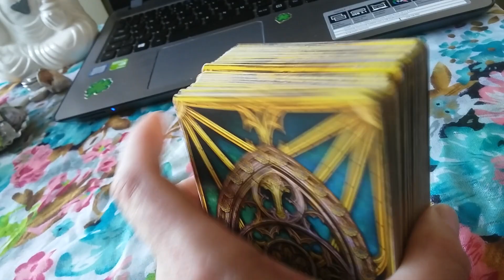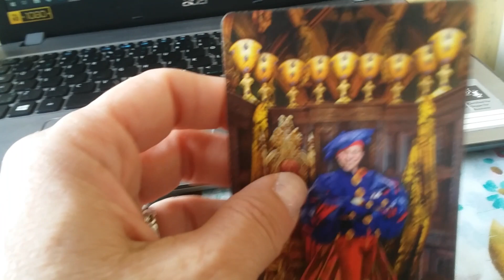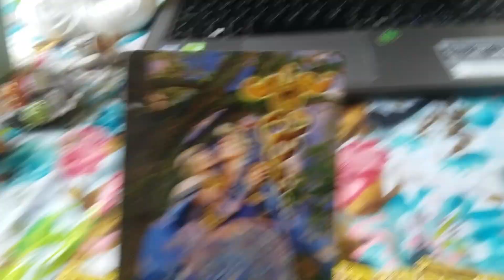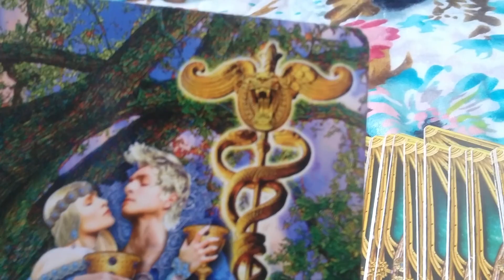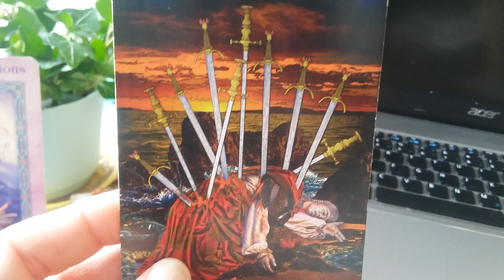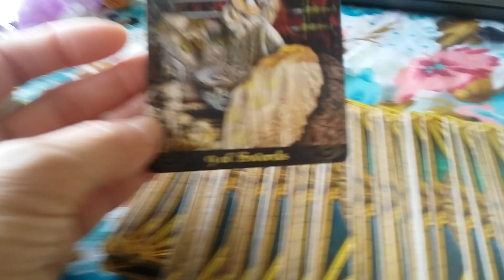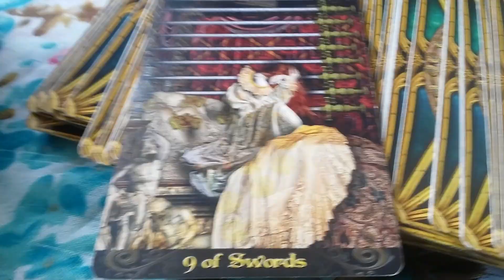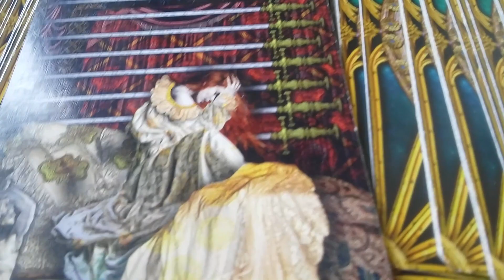What Was Discovered In Antarctica Tarot Reading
What Was Discovered In Antarctica Tarot Reading . For your own personalized reading contact me all readings on sale , sign up for my monthly newsletter on phases of the moon and its energies , additional 25% off for American customers . Peace and Love 💖